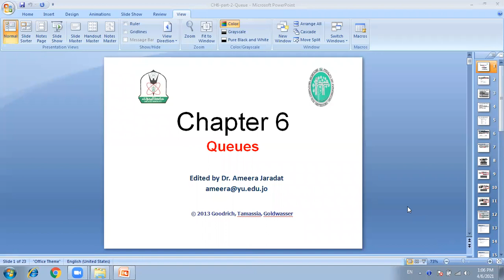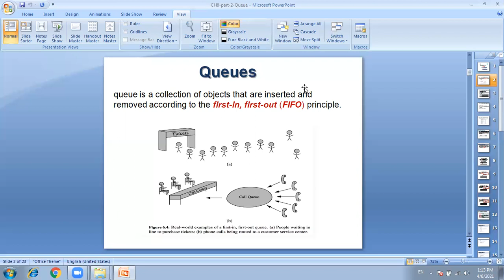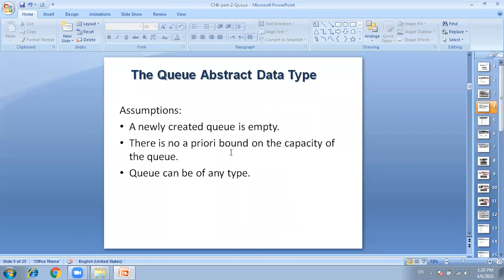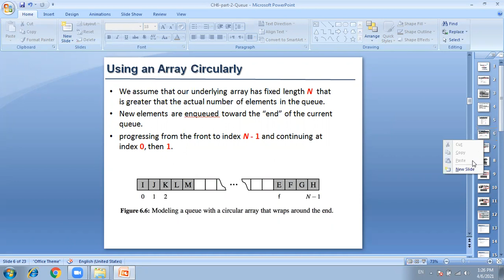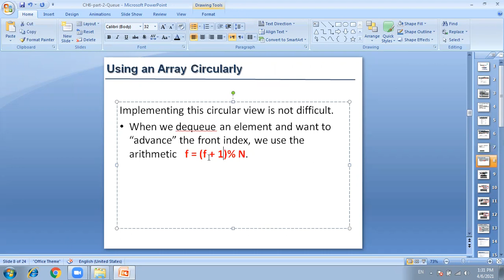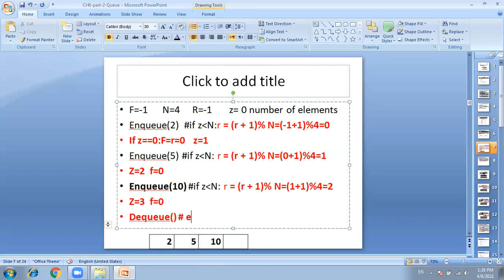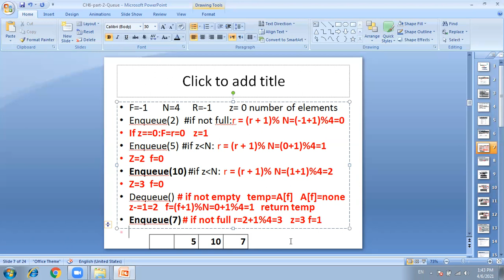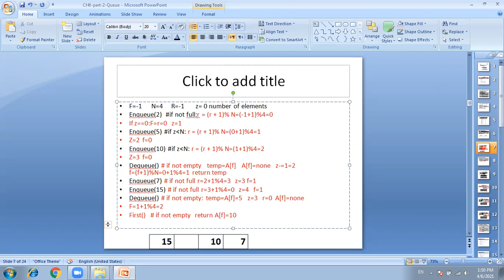CS250 section 5 ch3 lecture3